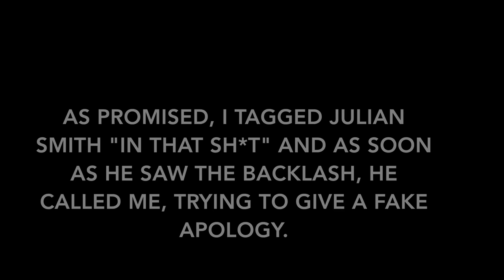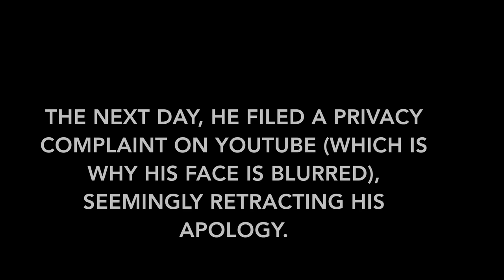HOW I GOT BANNED FOR LIFE FROM ALL FIT EXPO EVENTS